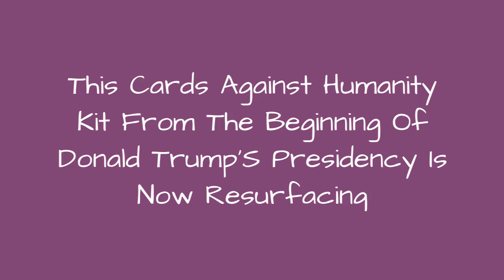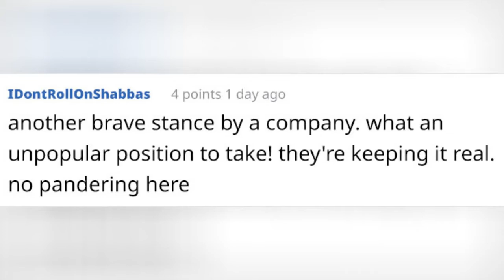This Cards Against Humanity Kit From The Beginning Of Donald TrumpS Presidency Is Now 😂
This Cards Against Humanity Kit From The Beginning Of Donald Trump's Presidency Is Now Resurfacing And It's Still Relevant
0:00 - Intro
0:00:12 -
0:00:21 -
0:00:30 -
0:00:39 -
0:00:48 -
0:00:57 -
0:01:06 -
0:01:15 -
0:01:24 -
0:01:33 -
0:01:42 -
0:01:51 -